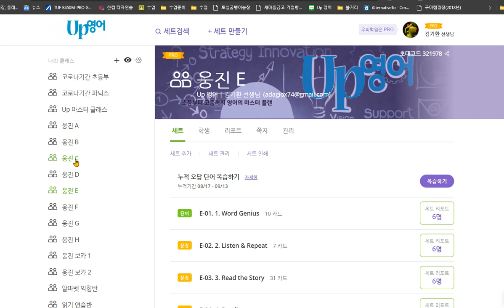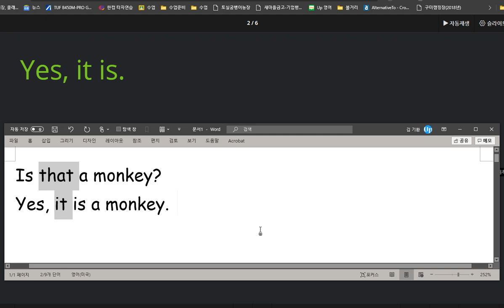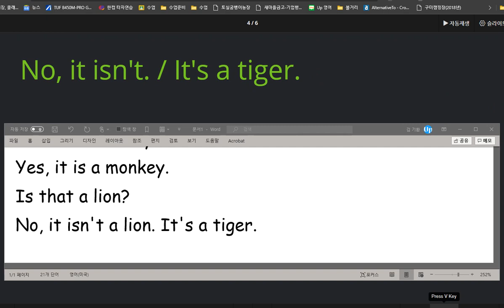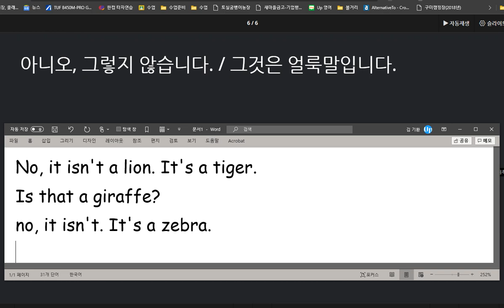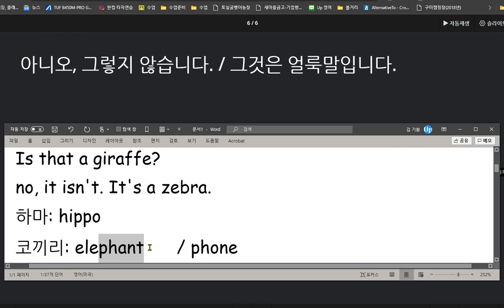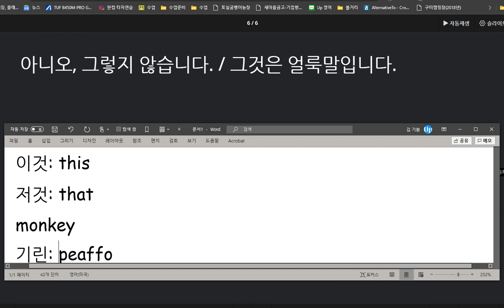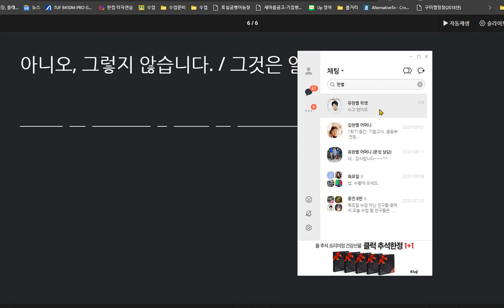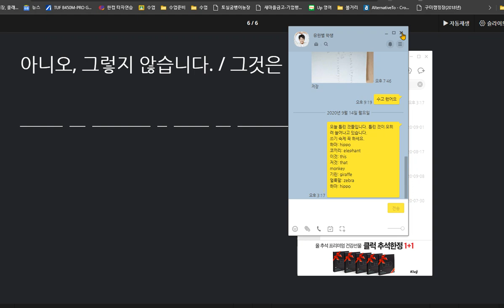유한별 2020 09 14 쓰기 숙제를 하지 않았고 이전에 배운 것을 잊은 경우가 많습니다 학습이 지속성 있게 계속 되고 쓰기 연습도 꾸준히 해야 합니다